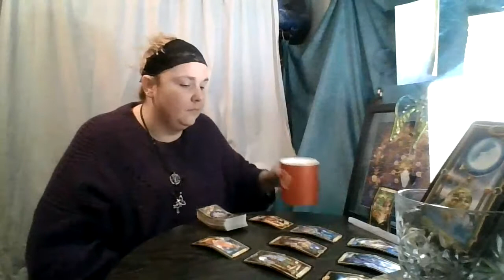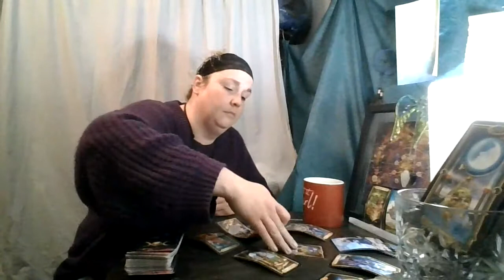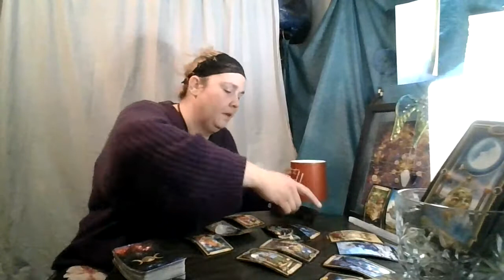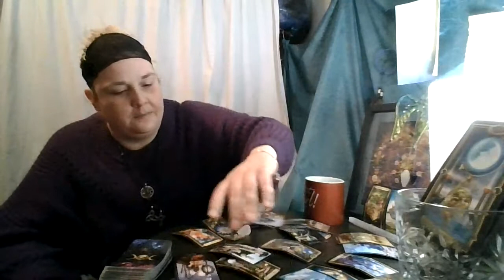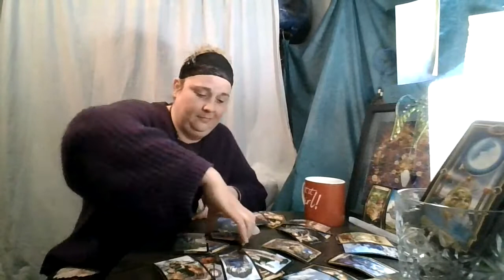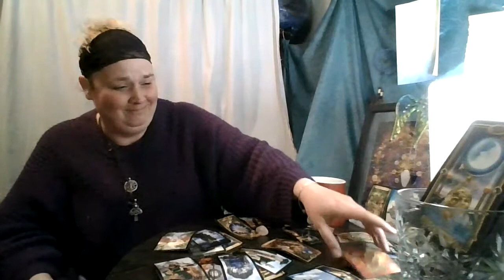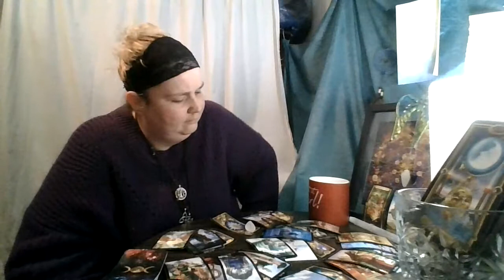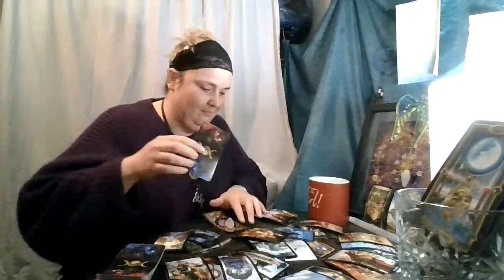Pisces March 2021: this didn't go well did it?